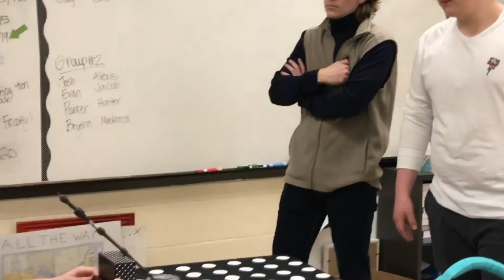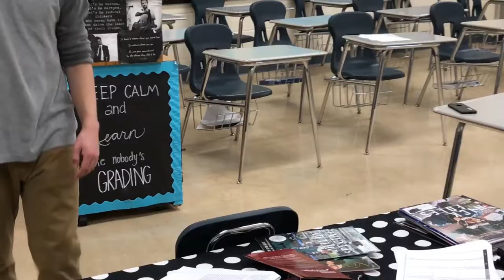Murder On Set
We made our own short murder mystery skit. There were a few technical difficulties while editing this, however we did our best.